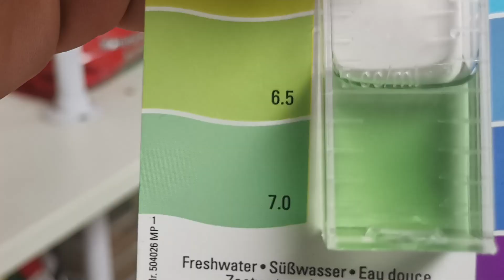Not this topic again Lee.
It's getting round to the time of year when we see a of  customers coming into the shop with serous pH problems. What the heck is pH and kH and what can you do to stop the pond water ending up like pickling vinegar? Don't worry its easy just watch this video.

Other helpful videos about this problem are.

Yes the music is too loud but still worth a watch!

Do not get caught out a pH can have devastating effects on your fish but its so easy to avoid.

Change water regular - Use kH buffer and shells in the pond. Rain water is not to be relied on.